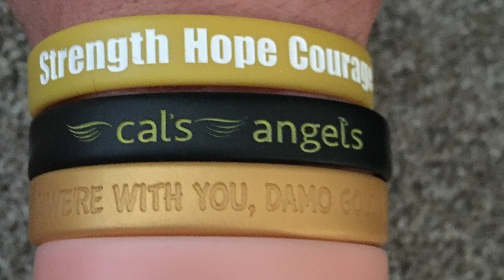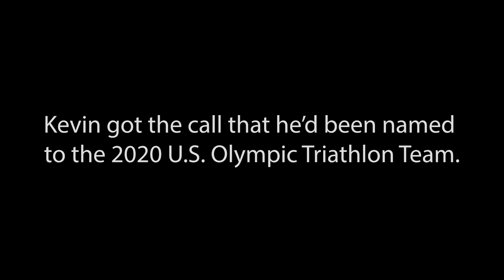10 Years Removed from Cancer Diagnosis, Kevin McDowell Achieves his Olympic Dream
Since he was 11-years-old, Kevin McDowell has imagined what it would be like to be a U.S. Olympian.

At 18, a cancer diagnosis looked like it would derail that dream.

Now, 10 years later, he's heading to Tokyo to represent Team USA at the Tokyo Olympic Games.

UPDATE July 26,2021:

Taking 6th-place at the men's Olympic triathlon event in Tokyo, McDowell made history with the highest finish of any American man in Olympic triathlon history.